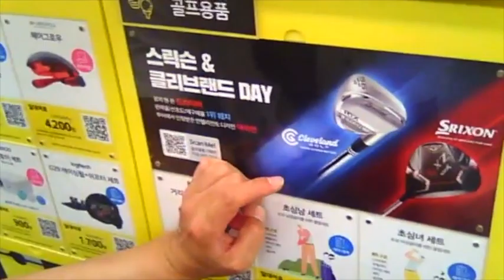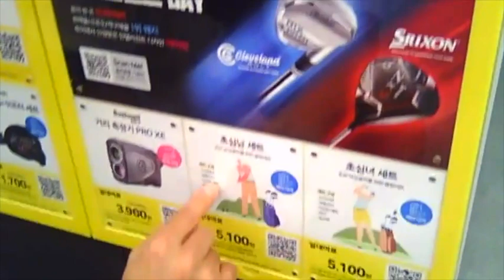김윤기와 @hiiamroro7837 by 김윤기와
김윤기와 @hiiamroro7837